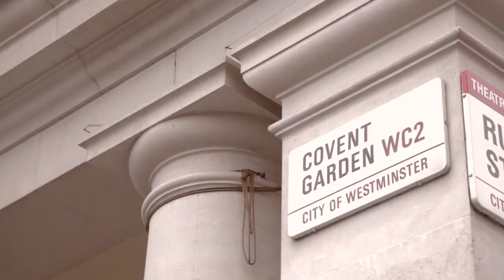Jonah Lomu's Rugby World Cup 2015 haka!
Jonah Lomu was the face of rugby for many of us, a truly great and inspirational player. Here's a haka flash mob that the All Blacks legend did at the start of Rugby World Cup 2015, which his home nation New Zealand went on to win...

Credit to Mastercard for video.